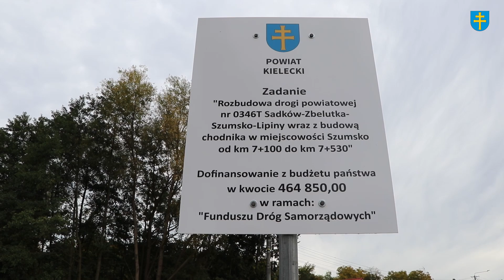Droga w Szumsku oddana do użytku